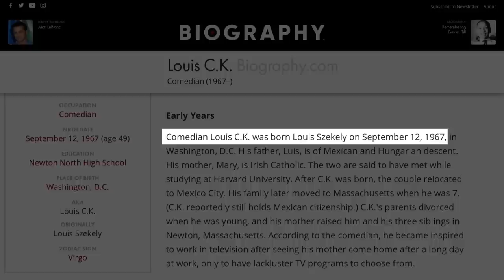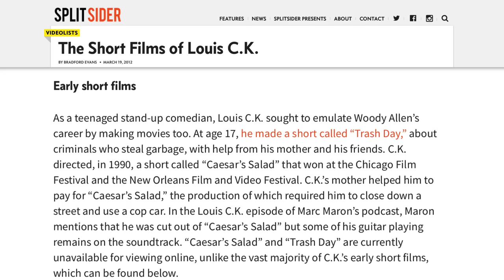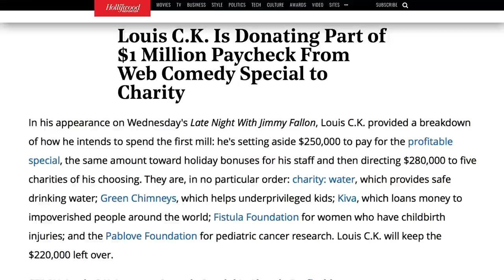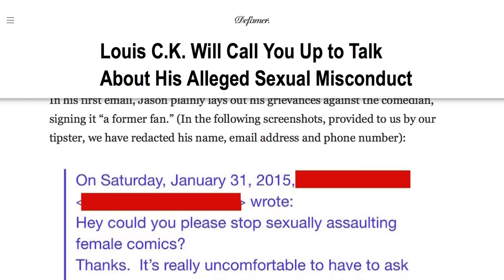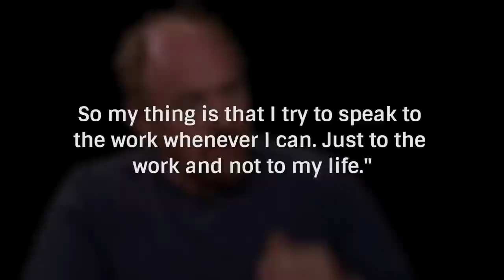The Untold Truth Of Louis CK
Comedy fans know Louis C.K. for his hilarious stand-up comedy shows and his comedy-drama television show "Louie." His work in comedy has brought him numerous accolades that include six Primetime Emmy Awards. Many folks agree that Louis C.K. is also a great comedy writer who has written for comedy legends like David Letterman, Conan O’Brien, Dana Carvey, and Chris Rock. The funnyman has been bringing laughs to audiences for decades now and is a common fixture in the world of comedy. But what if we told you there is still a lot about Louis C.K. that you don’t know about? To find out the untold truth about Louis C.K., watch this video!

C.K. is actually his last name | 0:00
He holds dual citizenship | 0:44
He went to school with Matt LeBlanc | 1:21
He's a cult filmmaker | 1:41
Saturday Night Live shot him down | 2:35
Charity case | 3:14
Dad time | 3:49
He knows how to fight | 4:11
Sexual harassment accusations | 4:38